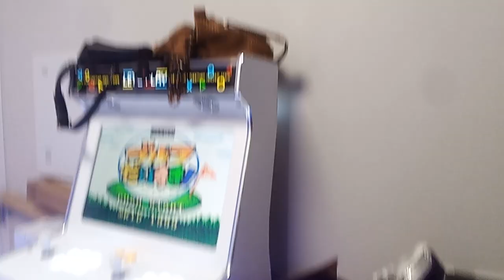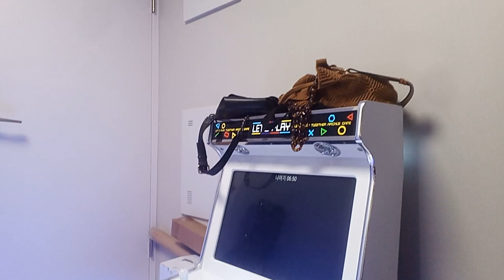golf in game Connect error!(1)